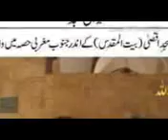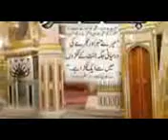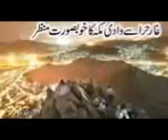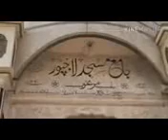Peer Zulfiqar Ahmad Blessings of Quraan